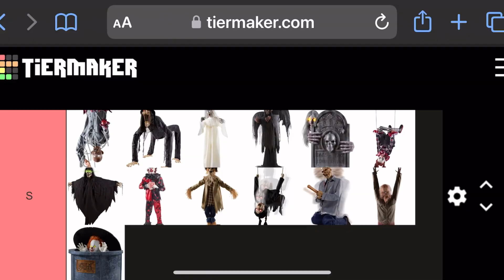Spirit Halloweeen Crazy Create Animatronic Tier List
Thank you for reading this description and watching this video, I hope you enjoyed! 🖤